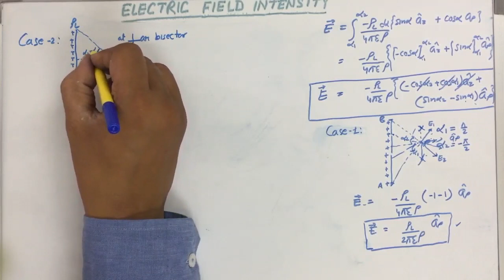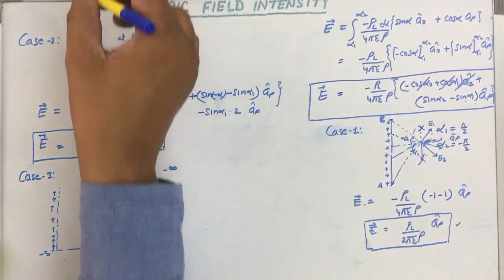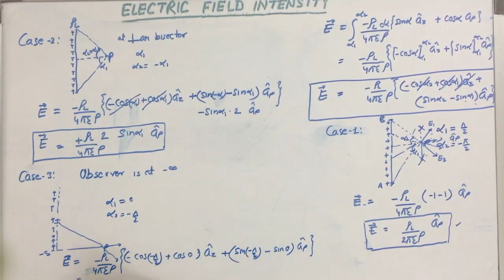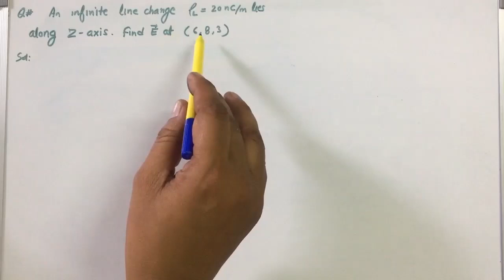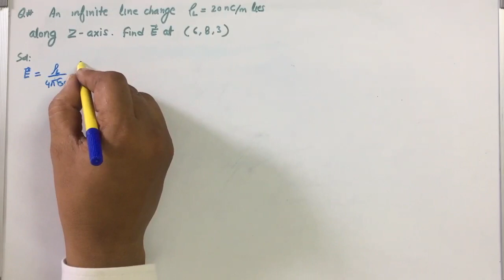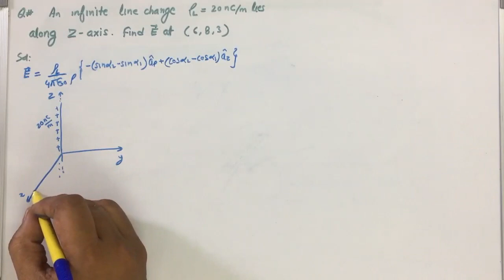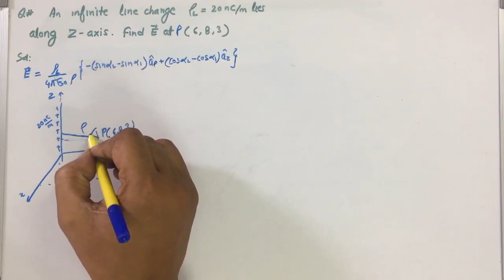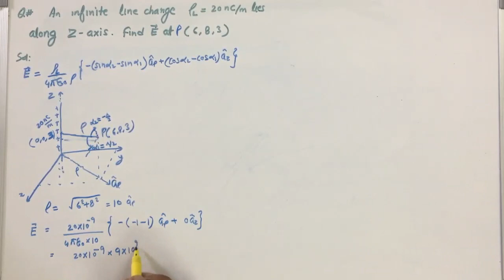Electrostatics Lecture3b_Line Charge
Electric field due to line charge, Solved problem-based on different cases of line charge distribution.